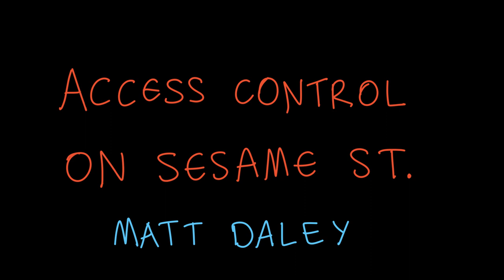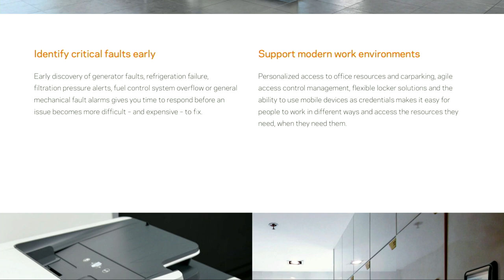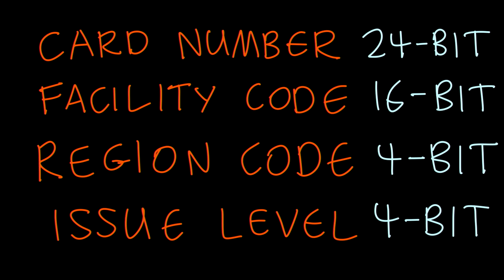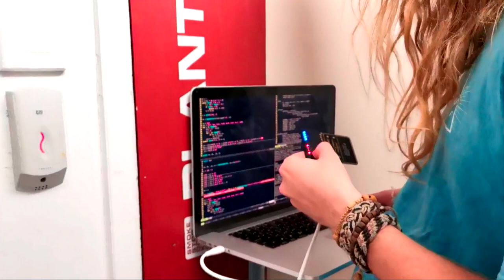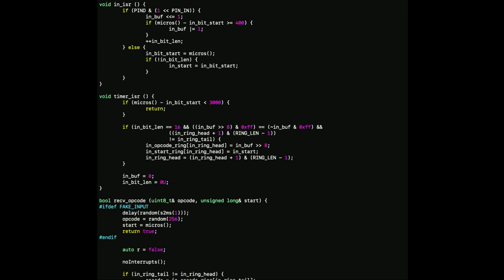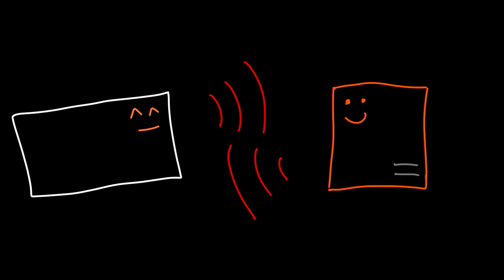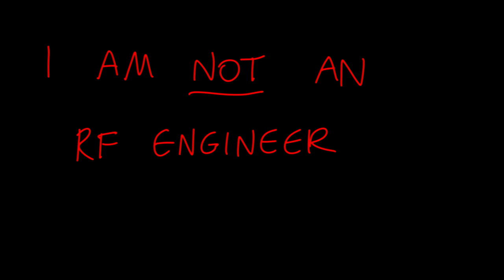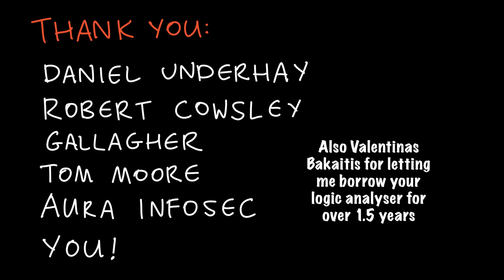Access Control on Sesame Street - Gallagher/Cardax access control system research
Presented at Kawaiicon 2019 by Matthew Daley.

Gallagher (previously Cardax) make physical access control systems. This talk goes through research on the Gallagher access control system, including the hardware and software components, RFID technologies, communication protocols and credential formats. Several weaknesses are described and their prevalence in the real world is examined with actual fieldwork.

Learn how to clone access cards, modify card data to get elevated access, and brute-force controllers. For those on the other side of the locked door, learn how to avoid these weaknesses and make the most of your existing system.

I’ll even explain the reference to Sesame Street!